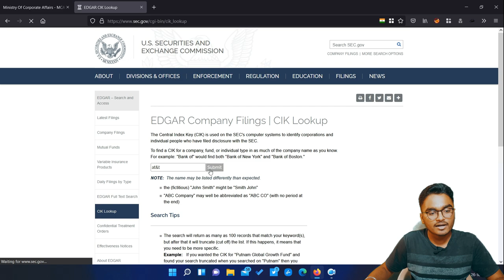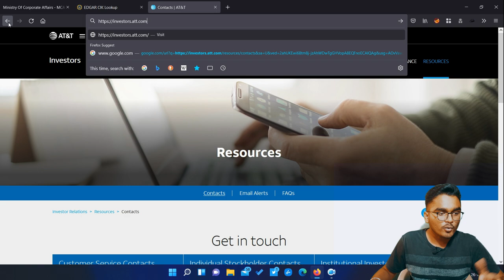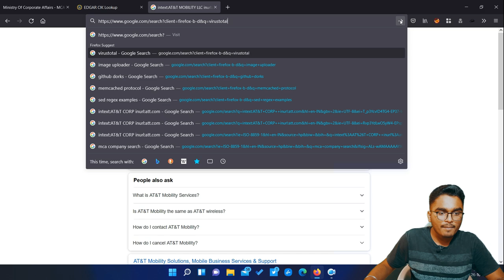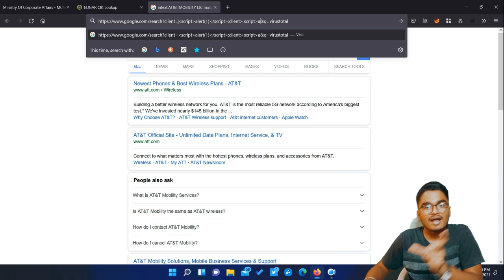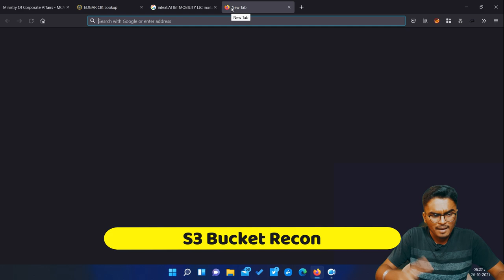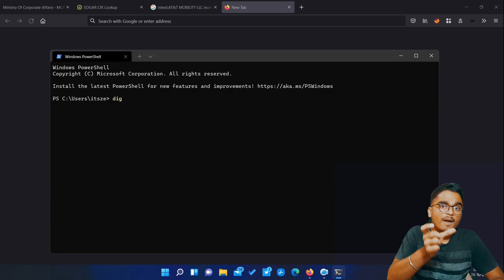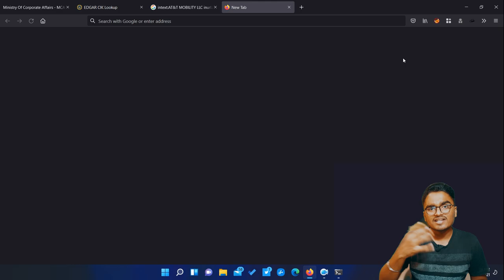Innovative BUG BOUNTY tips to improve your Penetration Testing | Spin The Hack Tips #1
In this video I am going to share some innovative bugbountytips which will help all the beginner infosec student to up their penetration testing game. Throughout the video I will talk about how you can use Race Condition, S3 bucket, HTTP Parameter Pollution to find more bugs.

🟥Resource Section
1)Government Website For Company Name Recon

2) HTTP Parameter Pollution:
👉Hackerone Reports:

At Spin The Hack I document my career and teach you what I learn in easiest explanation.
Spin The Hack is one of the leading Indian educational enterprise aimed at helping people learn and understand cybersecurity in better and simplest way.

At Spin The Hack, We serve the best possible Cybersecurity and Penetration Testing content through our website and YouTube Channel, help students grasp all the concept that matter and are related to field.

🌟Forensics Coverage and Tutorials in Hindi
🌟 Useful Cybersecurity News in Hindi

•Race Condition, Buffer Overflow Vulnerability, HTTP Parameter Pollution, Business Logic Flaws, S3 bucket misconfiguration